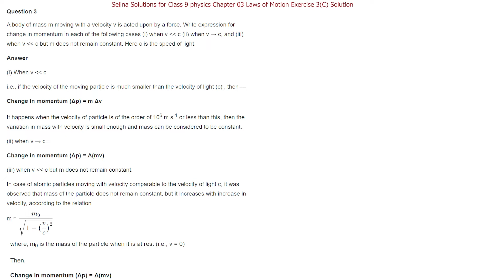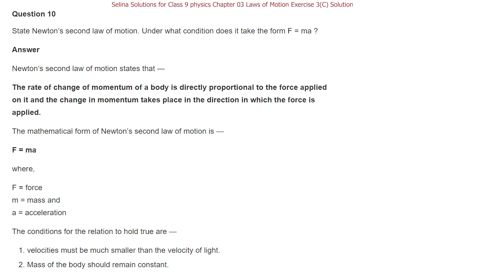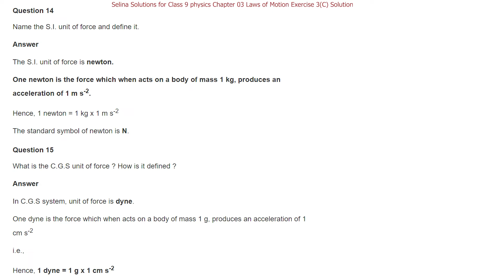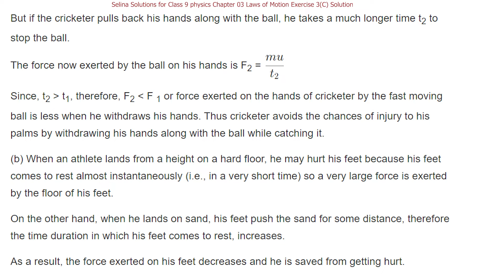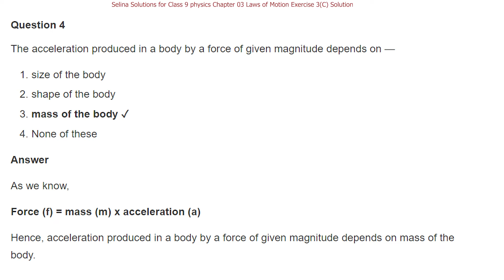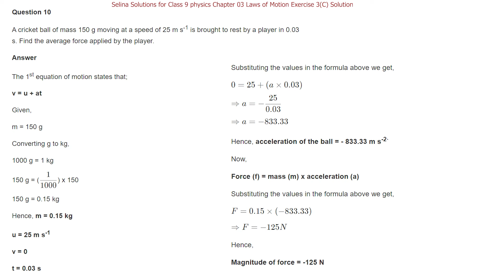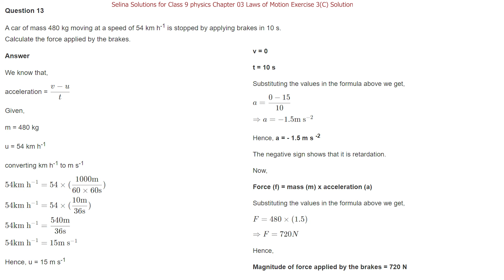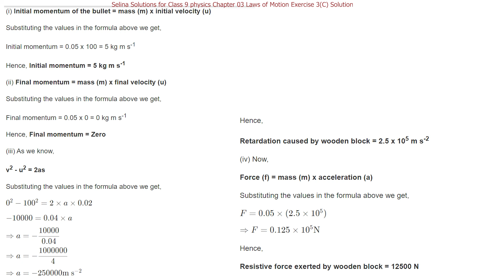Selina Solutions for Class 9 physics Chapter 03 Laws of Motion Exercise 3 (C) Solution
✔️ Class: 9th

✔️ Subject : Physics

✔️ Chapter : Laws of Motion (Chapter-03)

✔️ Topic Name : Laws of Motion Exercise 3(C)

✔️ Topics Covered In This Video - Laws of Motion Exercise 3(C) Questions Answers